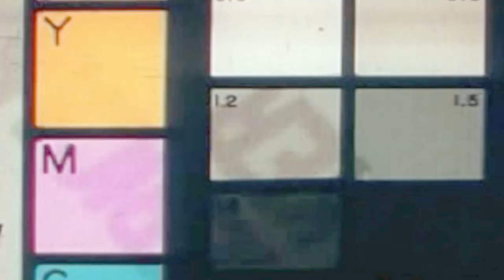How to Push Boundaries in Cinematography with Jake Wilganowski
Discover what it takes to break free from creative constraints and light up the world of cinematography with Jake Wilganowski. In this episode, Jake shares his journey of pushing the boundaries, turning limitations into opportunities, and how to create captivating visuals. Tune in to find out how the esteemed director of photography attributes trust and mutual respect with directors fuel powerful collaborations in the film industry!